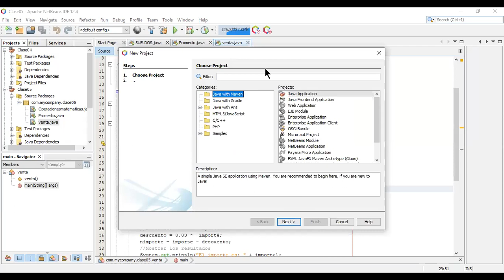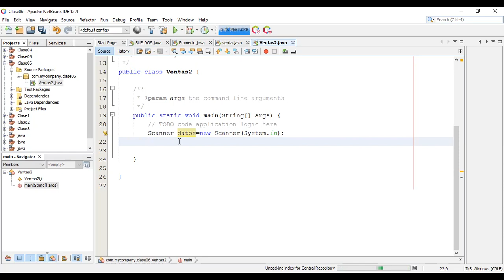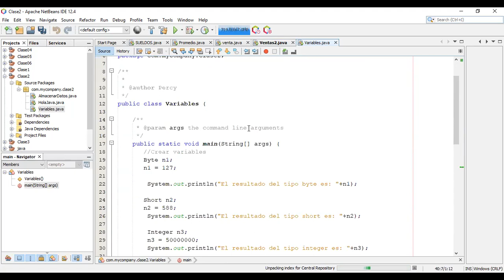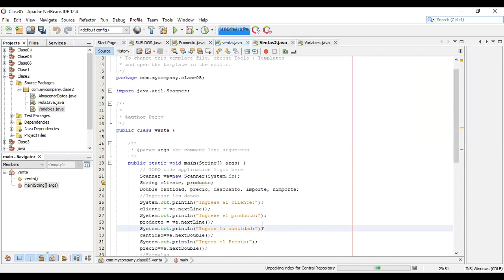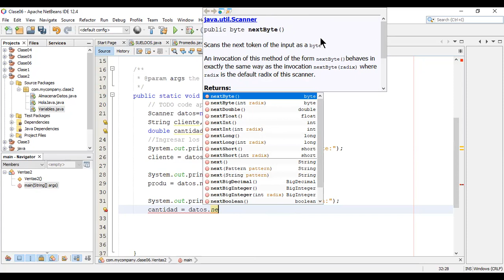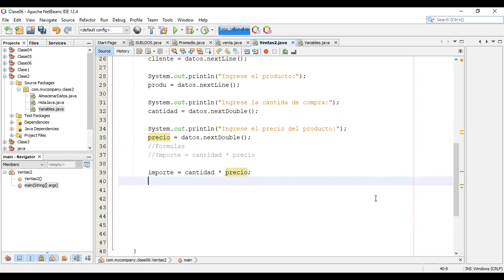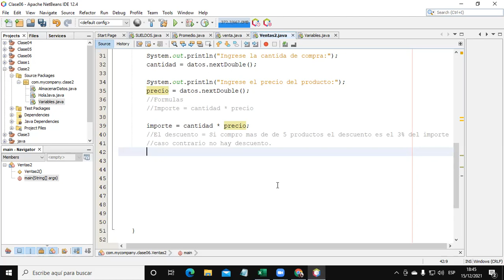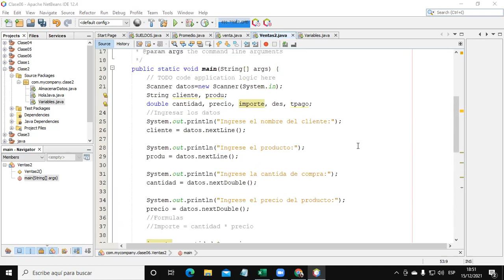Clase 01 Java 15-12